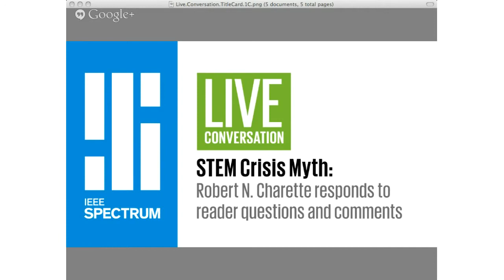STEM Crisis Myth: Robert N. Charette Responds to Readers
IEEE Spectrum senior editor Jean Kumagai will talk to Charette about his September article "The STEM Crisis Is a Myth" and the many reactions that it sparked.

(Due to some technical difficulties, video isn't available for the first minute or so).